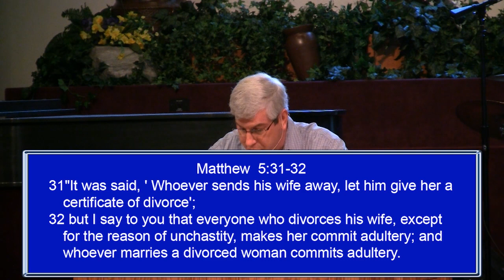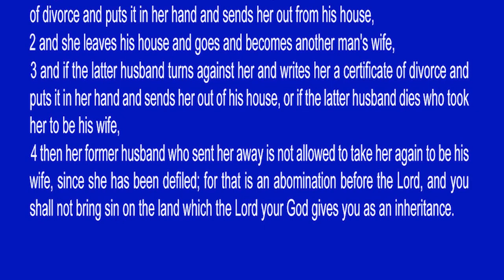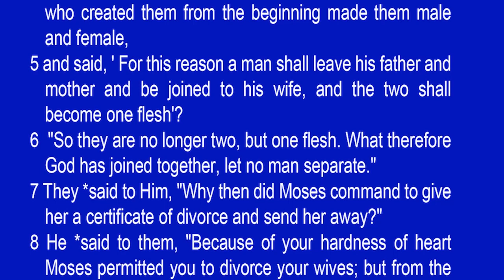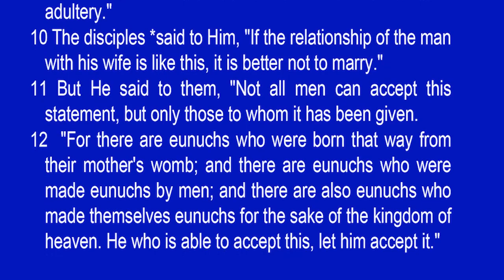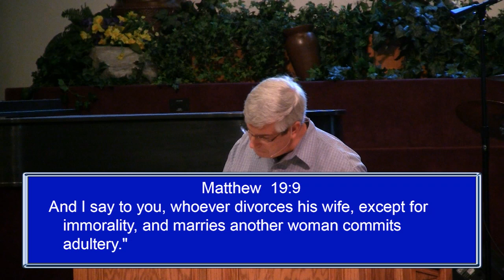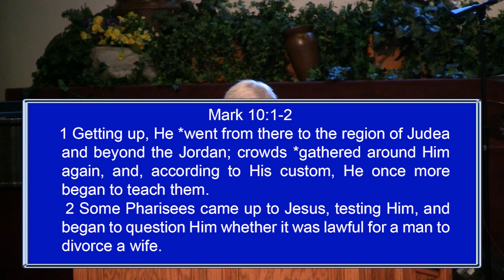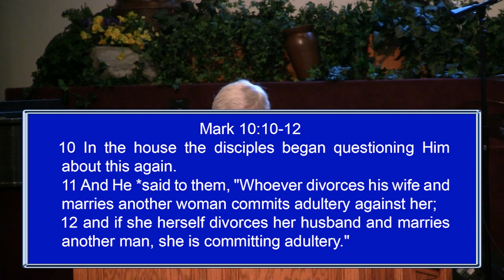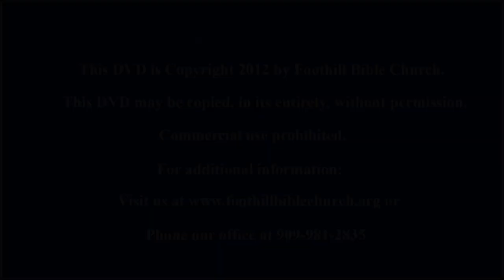What Jesus Says About Divorce & Remarriage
When Jesus was on earth, what did He have to say about the topic of divorce? Is it a non-moral issue? Would He be alright with the flippant attitude toward marriage that characterizes so many, even in the Church? This sermon addresses this question by examining Jesus' teachings about the morality of divorce. It was presented Pastor David Forsyth on April 29, 2012.